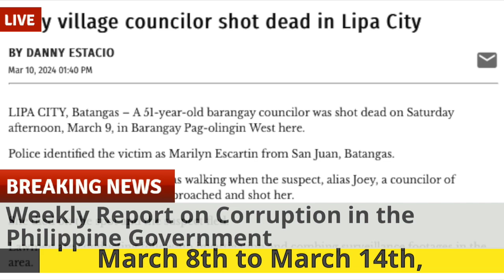Your Weekly Report on Corruption in the Philippine Government for March 8th to March 14th, 2024